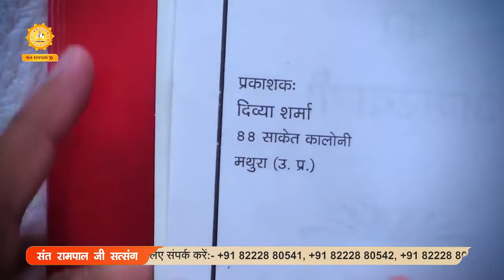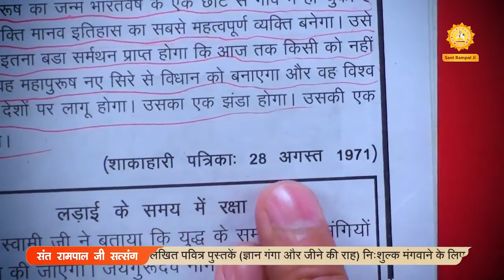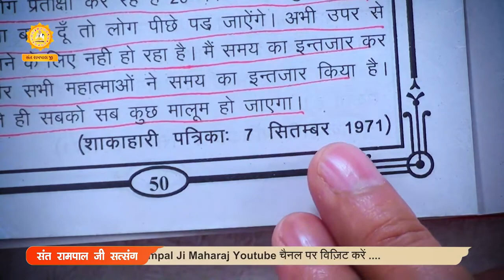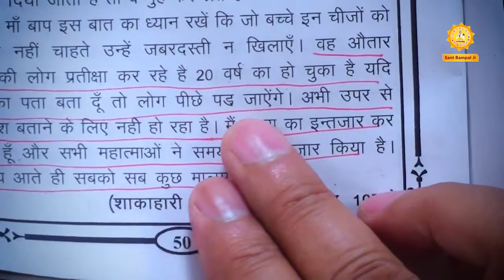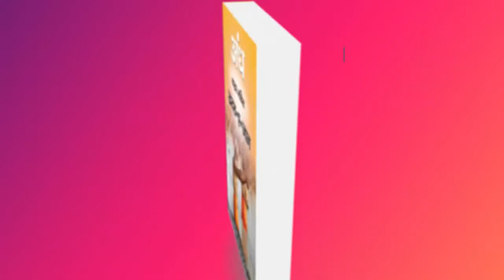कौन है वो महापुरुष जो 7 सितंबर 1971 को 20 वर्ष का हो चुका था? | Sant Rampal Ji | SATLOK ASHRAM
कौन है वो महापुरुष जो 7 सितंबर 1971 को 20 वर्ष का हो चुका था? | Sant Rampal Ji | SATLOK ASHRAM | SK Dass

Awataran Diwas Special Satsang

संत रामपाल जी महाराज जी से नाम दीक्षा प्राप्त करने के लिए या अपने नजदीकी नाम दीक्षा केंद्र का पता करने के लिए ये फॉर्म भरें -

अथवा निम्न नंबरों पर काल करके पता कर सकते हैं -

पढ़िए पवित्र पुस्तक "ज्ञान गंगा" और "जीने की राह" निःशुल्क,
हमारी वेबसाइट से डाउनलोड करें -

अथवा "जीने की राह" या "ज्ञान गंगा" में से कोई एक पुस्तक निःशुल्क घर मगवा सकते हैं।

जगतगुरु तत्वदर्शी संत रामपाल जी महाराज
~ ( Spiritual Leader Saint Rampal Ji )

~ आध्यात्मिक जानकारी के लिए आप संत रामपाल जी महाराज जी के मंगलमय प्रवचन सुनिए। संत रामपाल जी महाराज YOUTUBE चैनल पर प्रतिदिन 7:30-8.30 बजे। संत रामपाल जी महाराज जी इस विश्व में एकमात्र पूर्ण संत हैं। आप सभी से विनम्र निवेदन है अविलंब संत रामपाल जी महाराज जी से नि:शुल्क नाम दीक्षा लें और अपना जीवन सफल बनाएं।

★ Connect us:-

Saint Rampal Ji - The Supreme God 🙏

Keywords -

• Jagatguru Rampal Ji
• Satsang Live
• Sant rampal Ji
• SK Dass
• Satguru Rampal Ji Maharaj
• Satlok Ashram Youtube Channal
• Satlok Ashram
• Satlok
• Sant Rampal Ji Maharaj
• Skdass, Sk Das, Skdas.

संत रामपाल जी महाराज के सत्संग mp3 डाउनलोड,
sant rampal ji satsang, sant rampal ji maharaj bhagat interview,
sant rampal ji maharaj bhavishyavani,
mantra jaap sant rampal ji maharaj, satsang rampal ji maharaj,
सत्संग रामपाल जी महाराज का,
आज का सत्संग रामपाल जी महाराज का